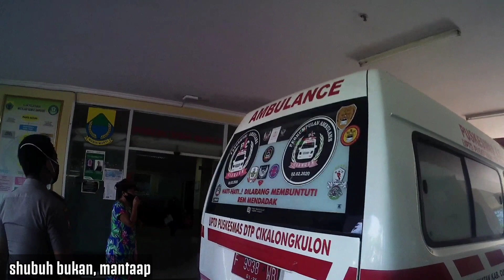CRASH!! (escorting) *39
salah gue gak liat spion kebelakang wkwk
"Jadikan Video-Video Di Channel ini Sebagai Edukasi Kepada Pengendara Umum, PENTING'y Laju Kendaraan Darurat Di Jalan"